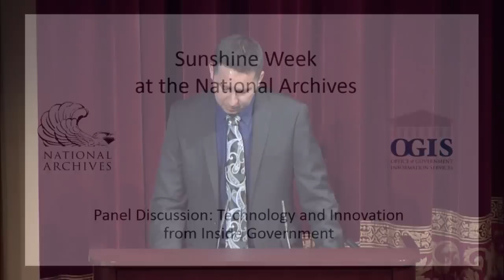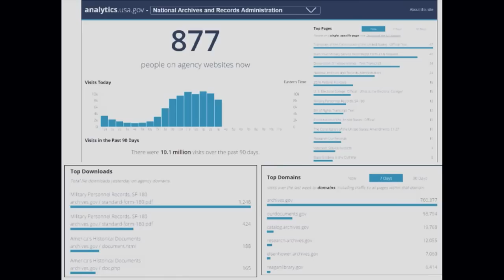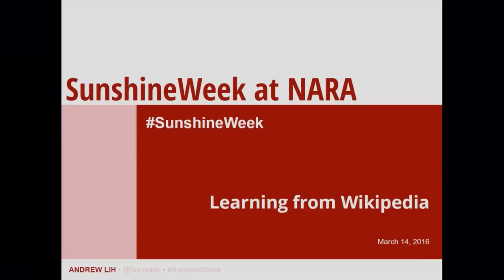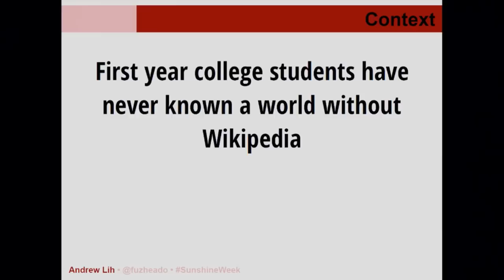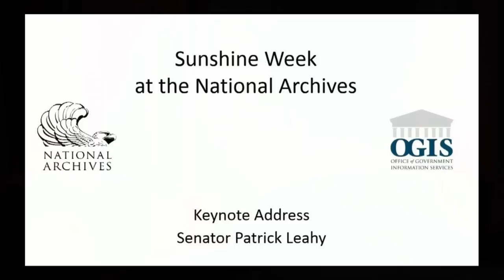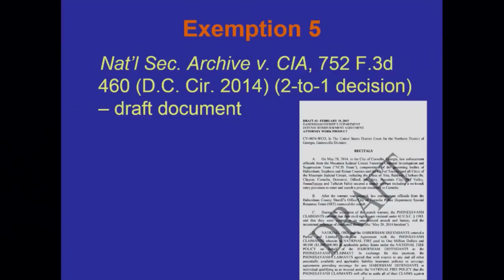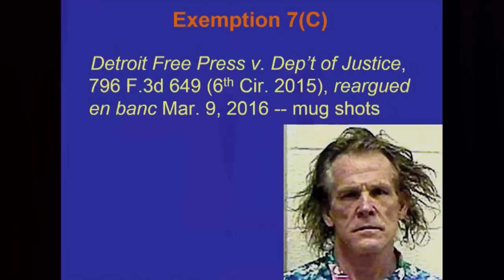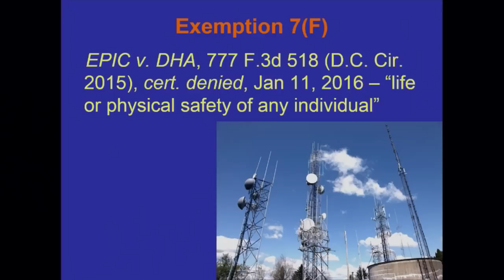National Archives Sunshine Week Celebration Livestream - March 14, 2016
Sunshine Week 2016 at the William G. McGowan Theater in Washington, DC.

Topics include:
-Using Technology to Open Government from the Outside
-Technology and Innovation from Inside Government
-Talks on the Future of Technology and Open Government
-Keynote Speaker: Sen. Patrick Leahy (D-VT)